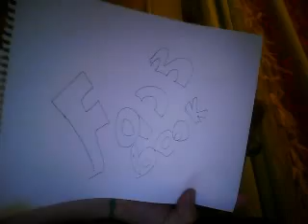ugh boredum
your mom boobs balls